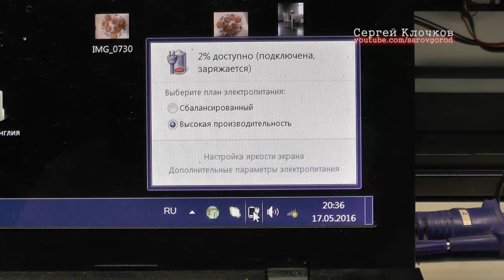Квадратный разъем LENOVO